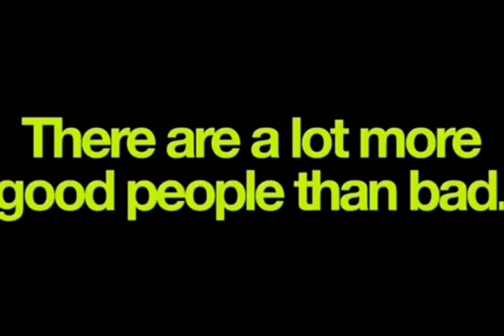KEEP THE FAITH